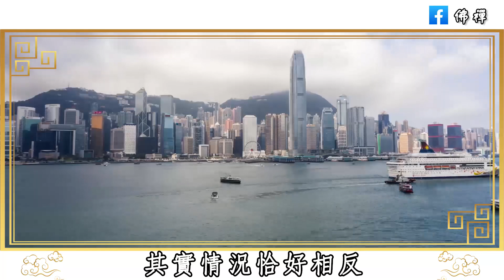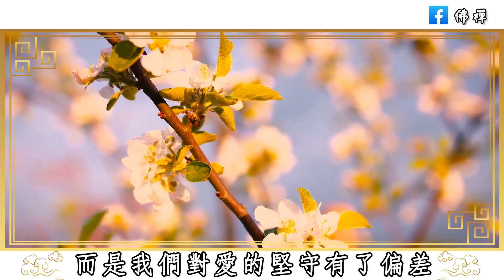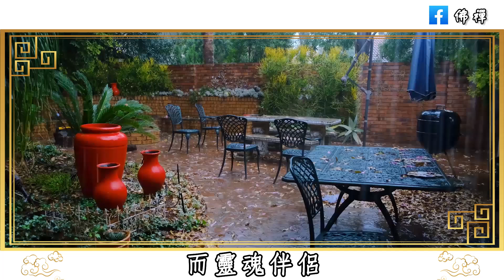佛禪：在男人心中，能給他這3種感覺的人，才是真正的靈魂伴侶！遇到了要珍惜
佛禪：善良沒錯，但一定要給對人，如果你不想被當軟柿子捏，就要牢記這5句話
佛禪：六十歲以後，三種最好的活法，你也許沒有想到，建議所有快退休的人都看看
佛禪：細節見人品，小事見人心，判斷一個男人的人品好壞，看這4點就夠了